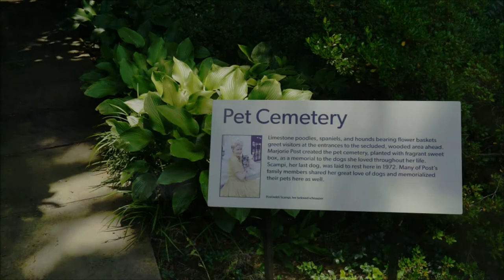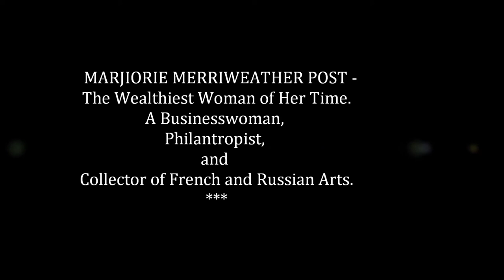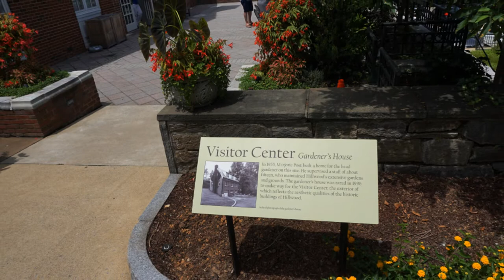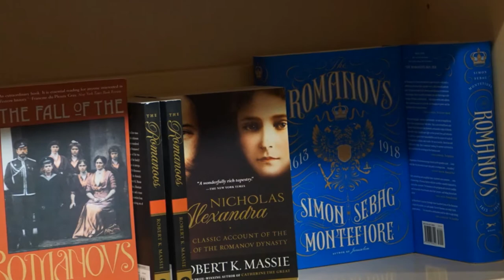HILLWOOD SUMMER WITH MARJORIE POST + 2016 - 2020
To the bright memory of Crème de CoCoa who was born on Good Friday 1948, March 26, and peacefully passed away on February 4, 1957:
A glorious scion of the generous Hillwood,
You're so joyful and rich in the harmony,
Begging for love of the beautiful Marjorie –
The Lady of gardens of festival’s mood.
---From the archives of Hillwood.
Jorge Bolet is playing Chopin's Ballade No.2 Op. 38.